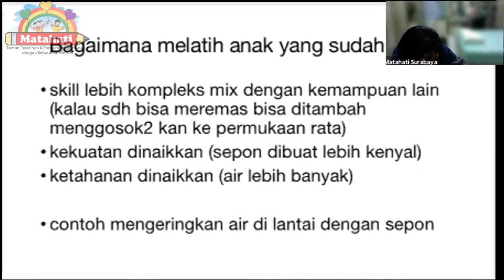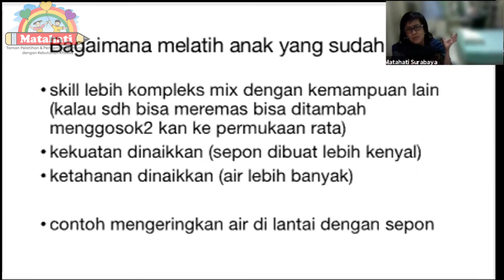Motorik Kasar & Motorik Halus Sebagai Dasar Untuk Konsep Perencanaan Komunikasi Verbal || Part 8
Membahas mengenai Motorik Kasar dan Motorik Halus sebagai dasar untuk konsep perencanaan komunikasi verbal guna membantu ananda untuk dapat berkomunikasi